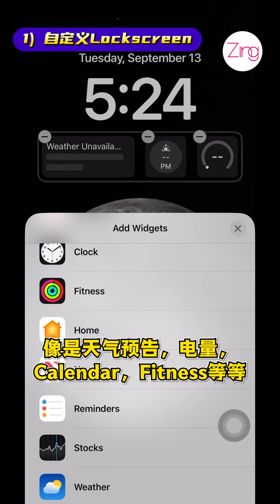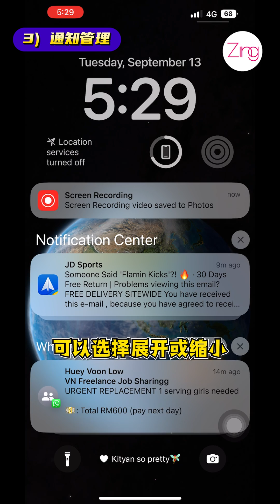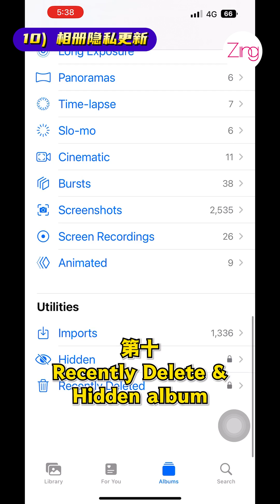10个iOS16 系统新功能！iPhone 用户不可以不知道的！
这🔟个iOS 16系统新功能，你应该不会还知道吧？